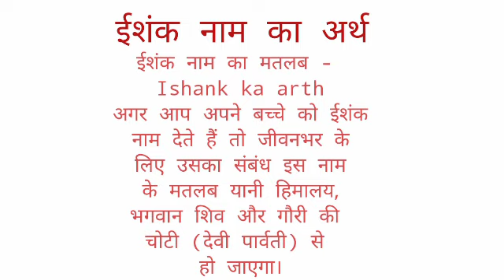Ishank name ka arth //ishank name ka matalab //iahank name ka ladka Kesa hota hai //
Ishank name ka arth
ishank name ka matalab
ishank name ka ladka kesa hota hai

hit likes.

lots of  ❤️